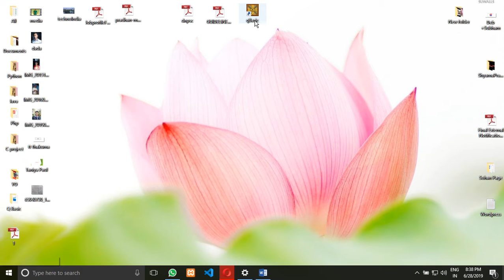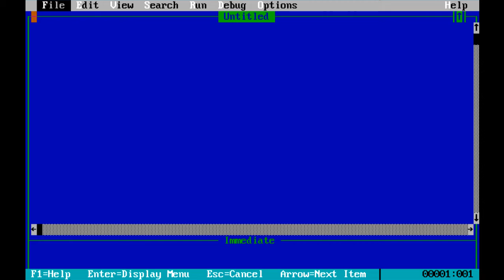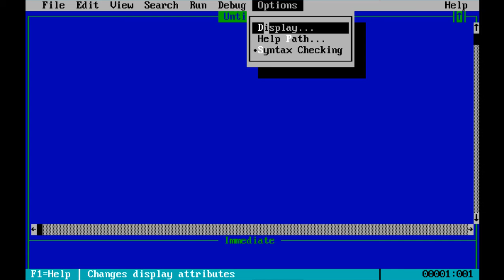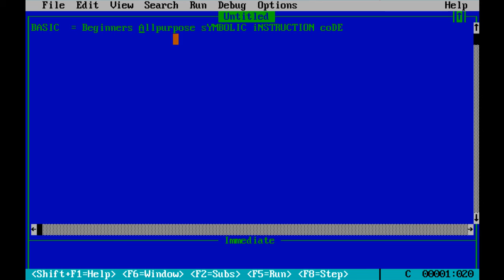QBASIC window introduction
In this tutorial you will learn about QBASIC window and its parts